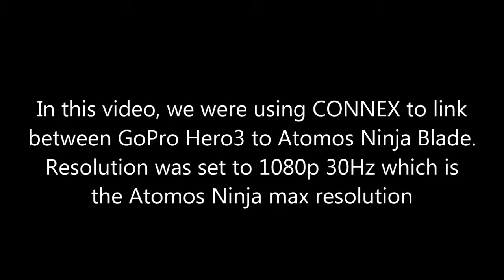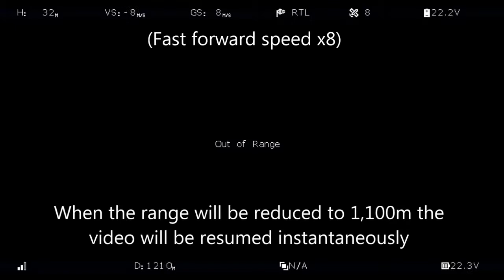CONNEX FULL HD PER DRONI FINO A 1000 METRI! - SEMATRON ITALIA S.R.L.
This video demonstrates the behavior of CONNEX when approaching and going beyond the system range limit.

CONNEX was designed to reach up to 1,000 meters (LOS) with a resolution of up to 1080p 60Hz.

When reaching a distance of 1,100 meters between the Air and Ground units, an OSD message is shown on the screen: 'Approached Range Limit'.

If the user does not reduce the range to below 1,100 meters within 30 seconds, the video signal is turned OFF, while retaining the wireless link and gimbal control.

When the range is reduced to below 1,100 meters, the video resumes.

In this video we were using CONNEX to link between a GoPro Hero3 to an Atomos Ninja Blade (The Resolution was set according to the maximum supported Atomos Ninja resolution - 1080p30).